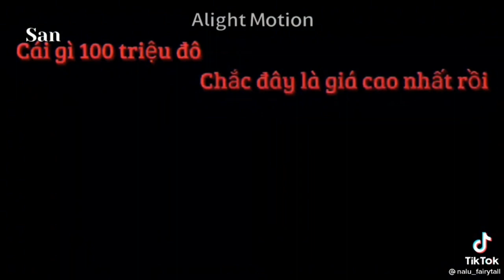Tik tok fairy tail _ Hành trình theo dõi crush của Ju🤭🍀🔥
cre Tik tok